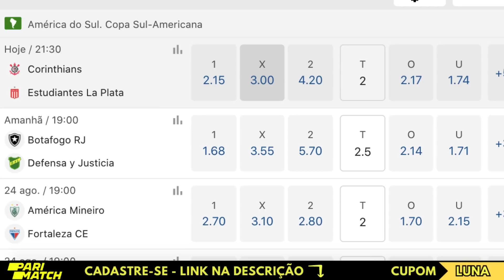MARÇAL TEM LESÃO CONSTATADA NA PANTURRILHA: QUANTO TEMPO FORA? | PARCIAIS DA SULA E BRASILEIRÃO